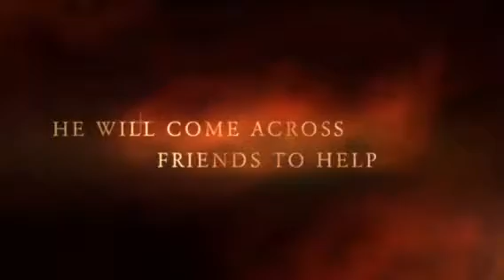Hammy the pig 4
Porkgames.weebly.com hammy the pigs site